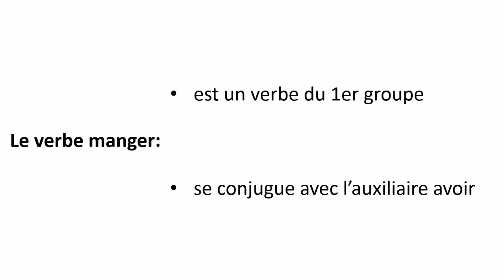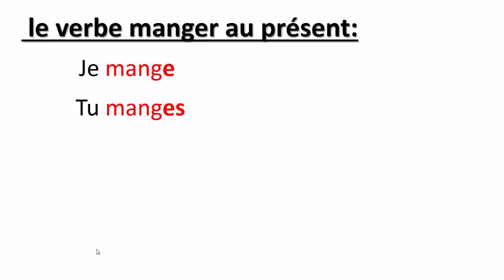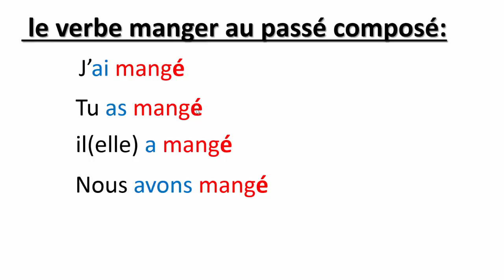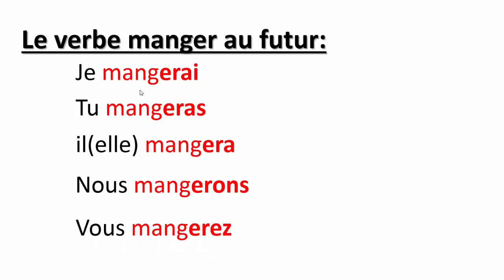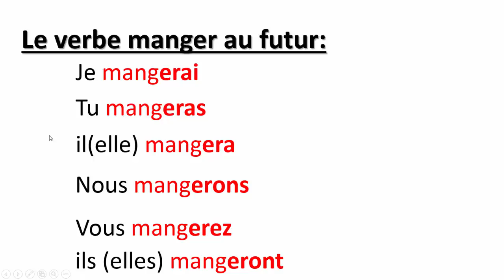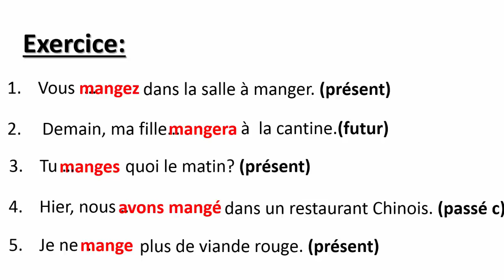Conjugaison-- Le Verbe Manger Au Présent, Au Passé Composé Et Au Futur-- تعلم الفرنسية